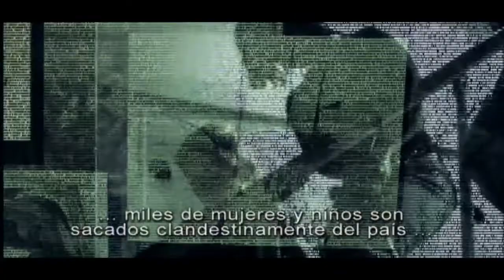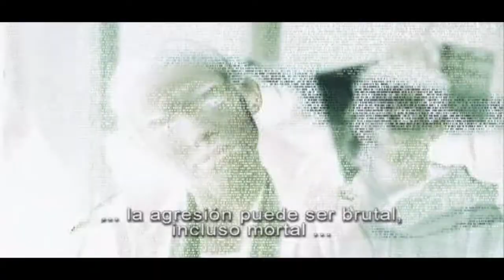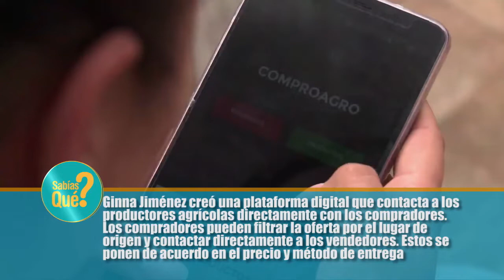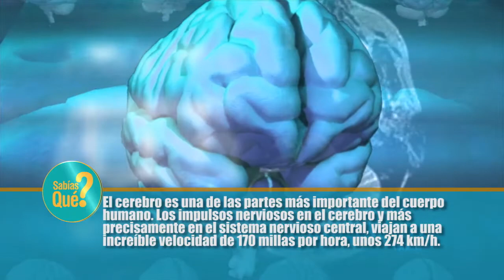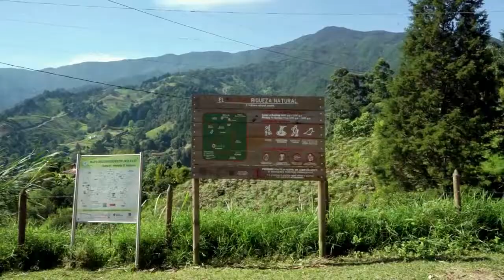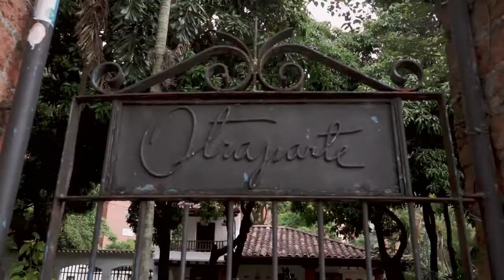02 CMC ENVIGADO Y SECRETARIA DE CULTURA 2022